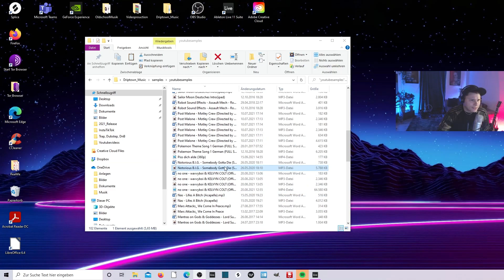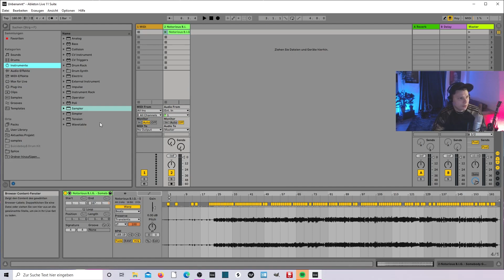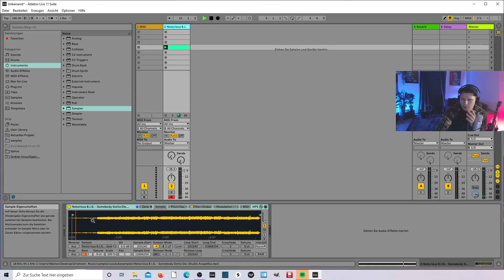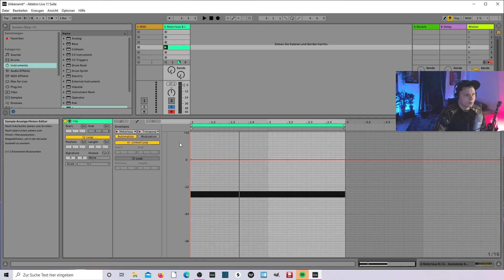Samples / Vocals einfügen und bearbeiten im Sampler / Ableton Live 11 Tutorial für Beginner Deutsch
In diesem Video zeige ich euch in Ableton Live 11 Tutorial, wie man Samples und Vocals in Ableton einfügt und bearbeitet. Das Tutorial ist für absolute Anfänger / Beginner gedacht.
Wenn Ihr euch ein Thema wünscht, worüber ich etwas drehen soll, schreibt es in die Kommentare. Ich mach Tutorials ohne viel BLABLA.
Ansonsten viel Spaß dabei!